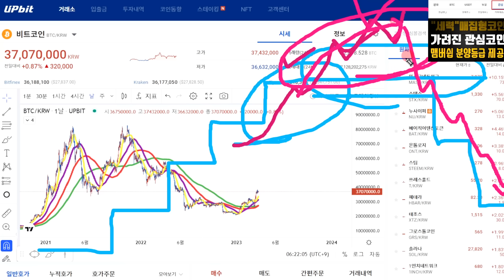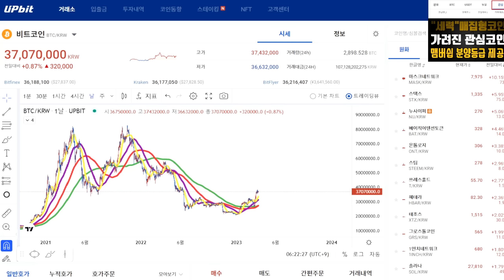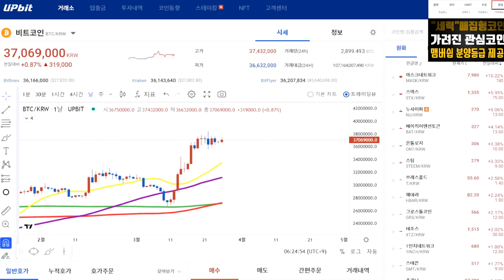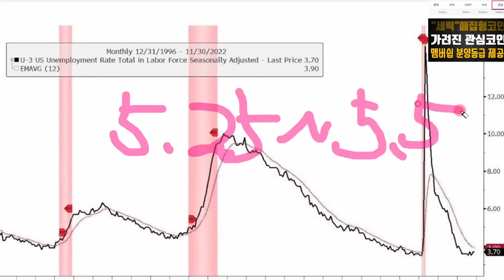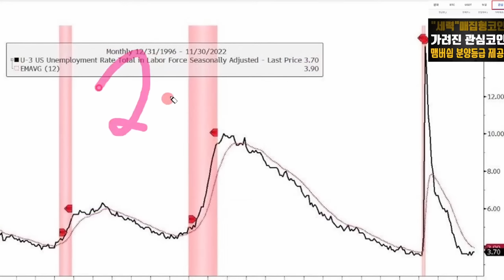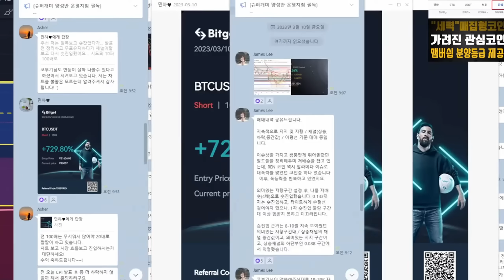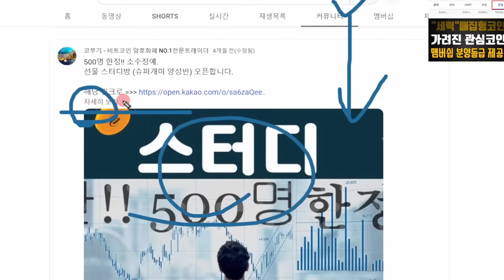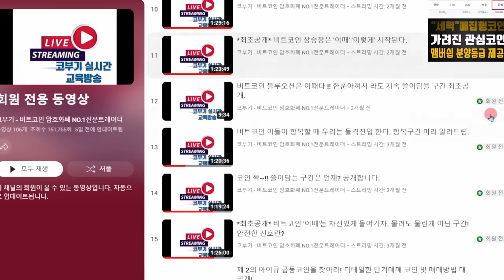코부기 가족들 꼴 좋네요 비트코인 불장 이제는 인정하시나요?